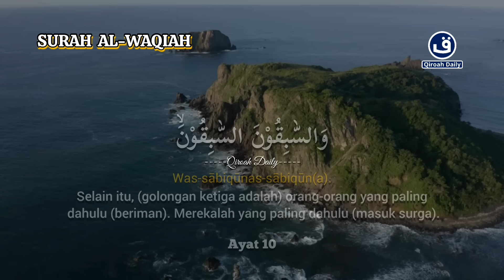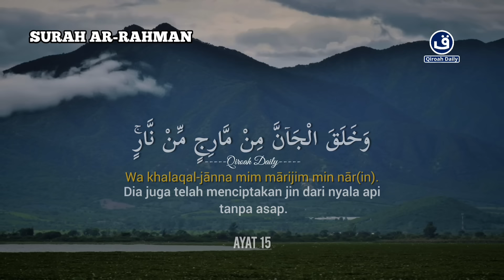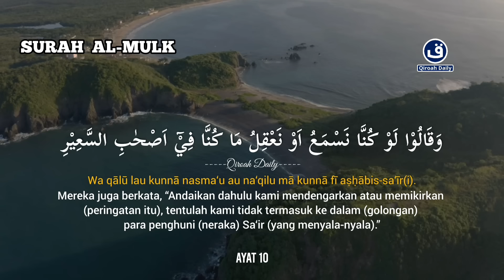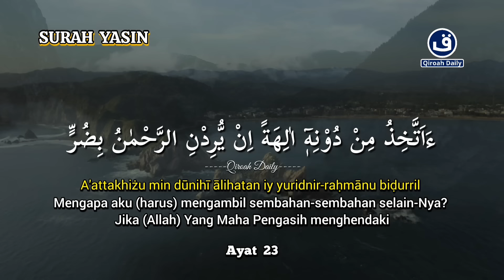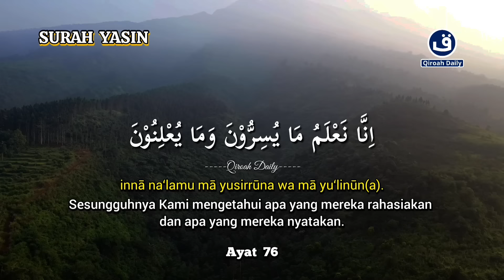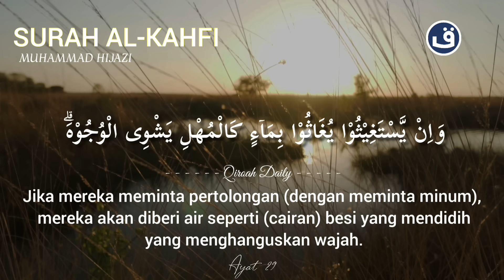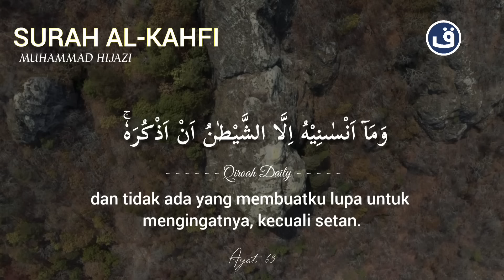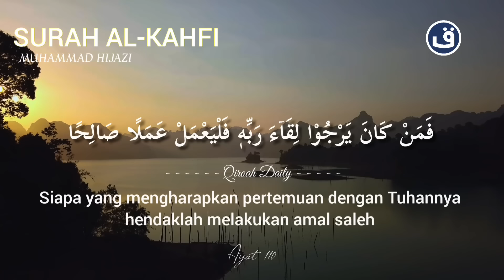MUROTTAL ALQURAN PAGI | SURAH AL-WAQIAH, AR-RAHMAN, AL,MULK, YASIN, AL-KAHFI | QIROAH DAILY